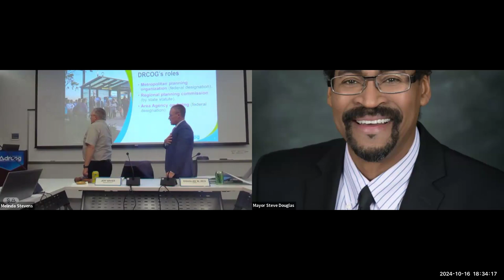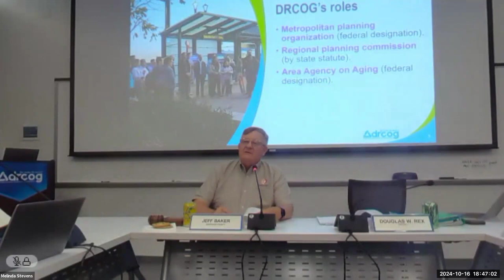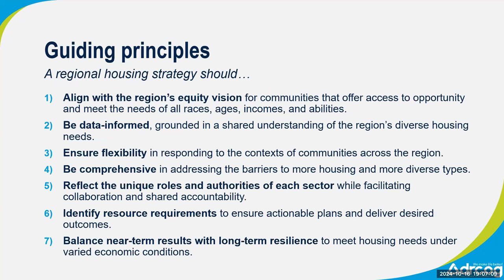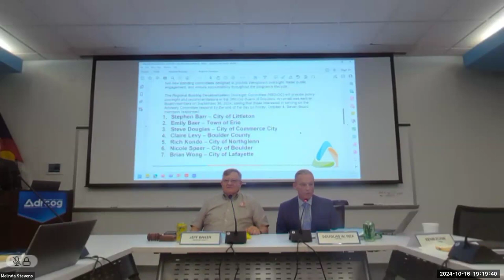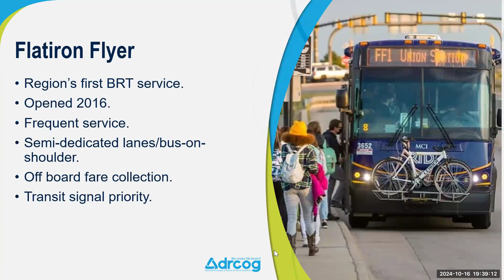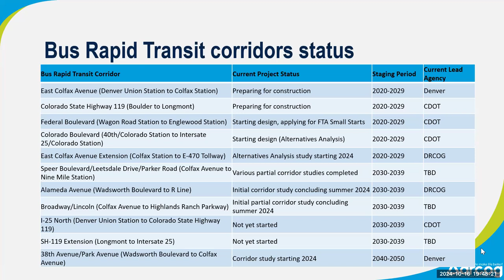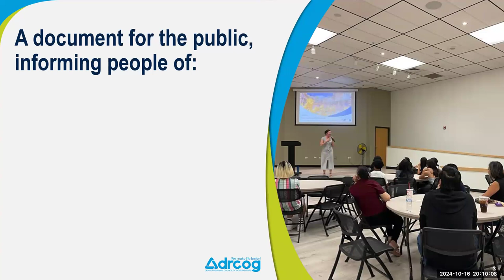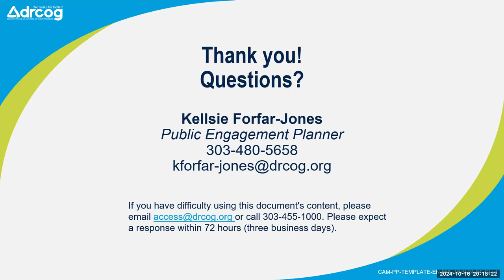DRCOG| Board of Directors October 16, 2024 meeting upload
The Denver Regional Council of Governments Board of Directors complete recording of the October 16, 2024 meeting.